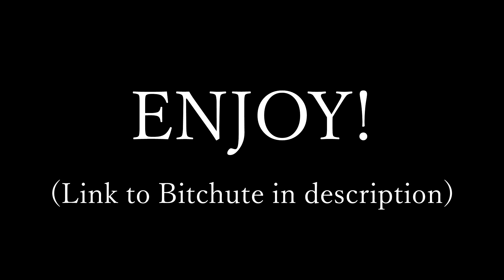Upcoming Reactions!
We hope you'll enjoy these upcoming episode discussions / reactions!